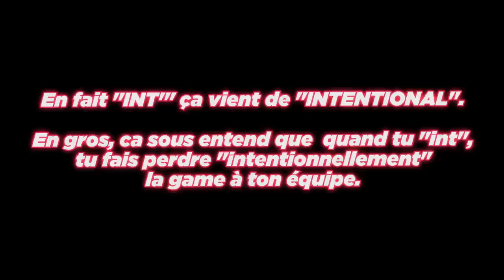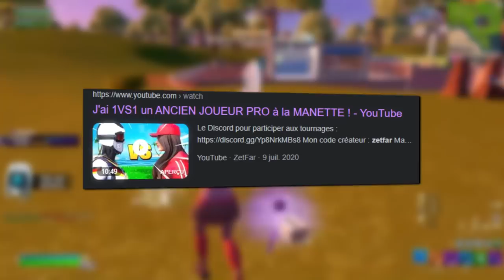ON DEVINE VOTRE NOMBRE DE KILLS ! #1 (ft. WaZz) 😵🔫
Aujourd'hui, partie 1 du concept avec @WaZz  : on doit deviner combien de kills vous avez !

Si vous voulez passer dans les prochains épisodes, postez vos games sur YouTube avec le zetwazzkills 🔥